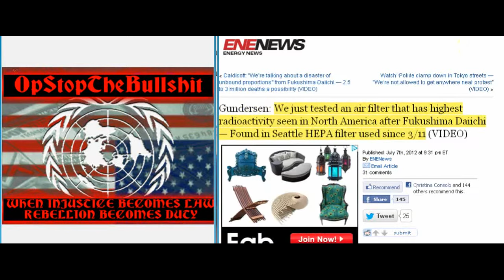Fukushima Radiation update 7-8-12